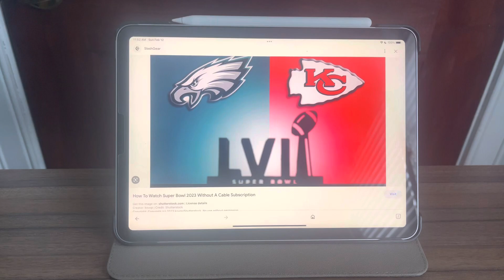Happy Super Bowl 57 2023.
May the best team win.￼